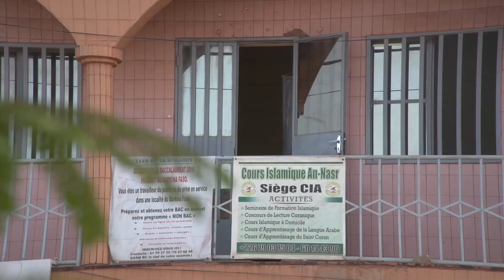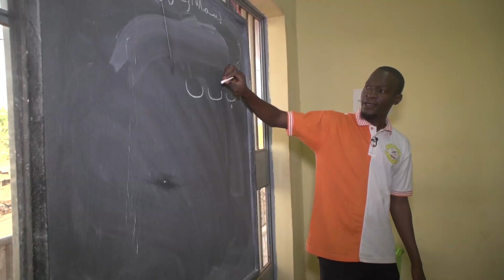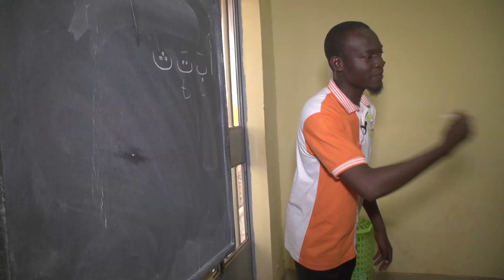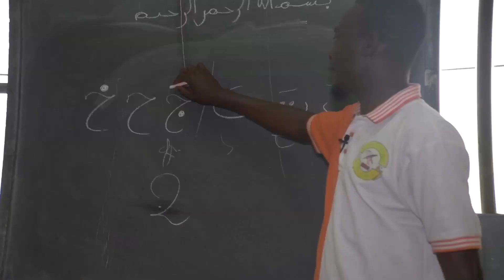Vivre sunnite à l’ère de l’extrémisme violent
Les sunnites revendiquent un mode de vie conforme à celui du prophète de l’Islam. A l’ère de l’extrémisme violent, entre leurs choix et leurs apparences, ils s’exposent parfois à des stigmatisations en ville et dans les administrations.